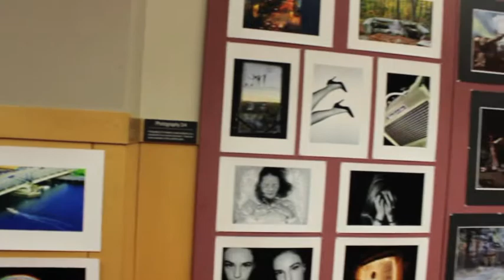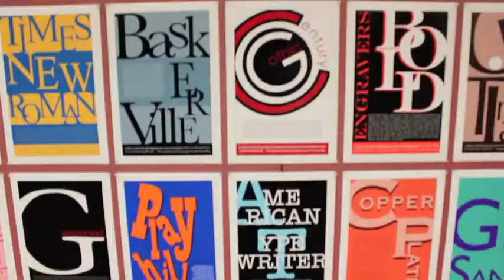Graf, Brooke - Art Department Newscast